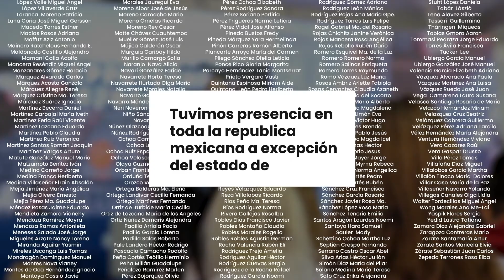9· Curso Internacional de Patología Mamaria en la era COVID 19 (Ya disponible en CVCOMEGO)